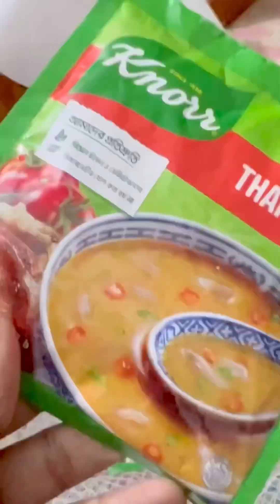তাঁতের থ্রিপিস সহ জামদানী শাড়ী || Narayanganj || সোনারগাঁও || Vlog